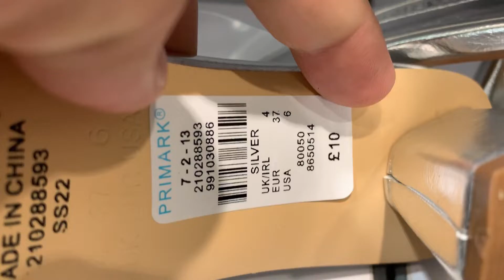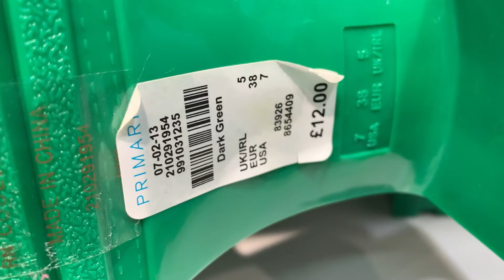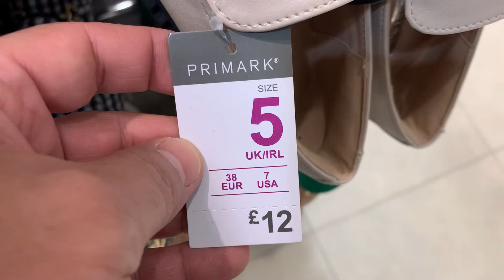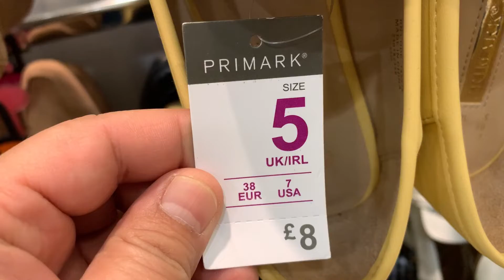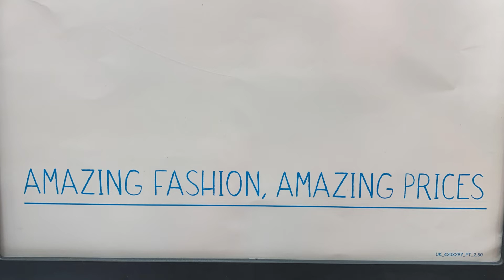Primark Ladies Shoes What's New - July 2022